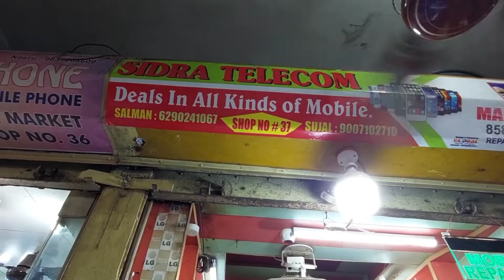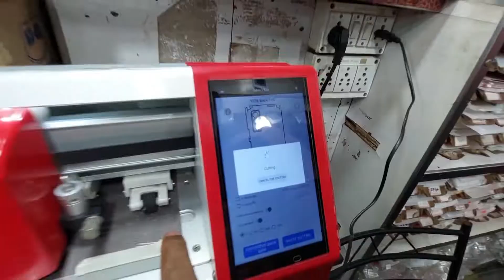Kolkata चोर मार्केट 😍|| SP ফেনসি মার্কেট vlog|| samim vlogger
Kolkata Fancy Market 😍|| sp market vlog|| samim vlogger

Kolkata
fancy Market
sp market
chor bazar
Chandni market
Delhi chor bazar
Kolkata chor bazar
Hooghly setu bridge
howrah
bus dhaba
bus restaurant
dada boudi
baracckpore
murshidabad vlog
jahan kosa kaman
hajar duari
Katra masjid
janai
janai monohora
1 takar kochuri
Dankuni
rups Adda Restuarant
tandoori chaj
hotel Nabanna
food vlogging
3rs biriyani
serampore vlog
chai tapri
chacha ka famous kachori
Restuarant vlog
konnagar market vlog
First Vlog
my First vlogs in YouTube
my vlog
Desi vlog
my First Vlog on video
First Vlog
my First Vlog
First video viral

copyright desclaimer under section 107 of the copyright act 1976. allowance is made for "Fair use" for purposes  such a criticism comment news reporting teaching scholarship and research. fair use is a use permitted by copyright statute that might otherwise be infringing. non-profit educational or personal use tips the balance in favour of favour use.